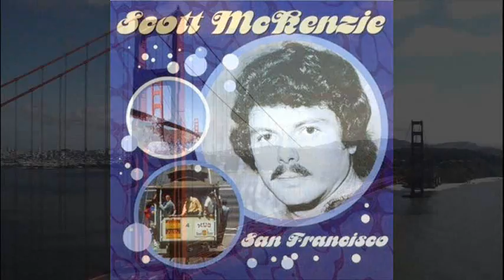San Francisco • Original • Scott McKenzie • 1967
San Francisco • Original • Scott McKenzie • 1967 • Stereo • + Lyrics

If you are going to San Francisco, be sure to wear some flowers in your hair.

(Yes, if you want, sing "love-in" instead of "loving"!)